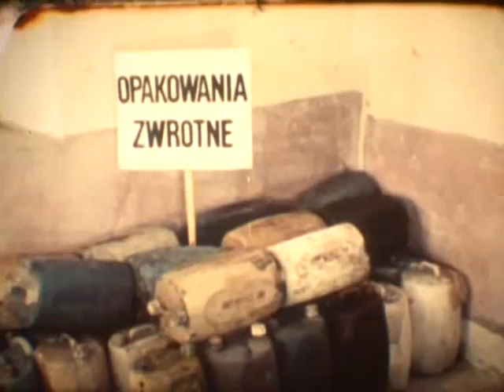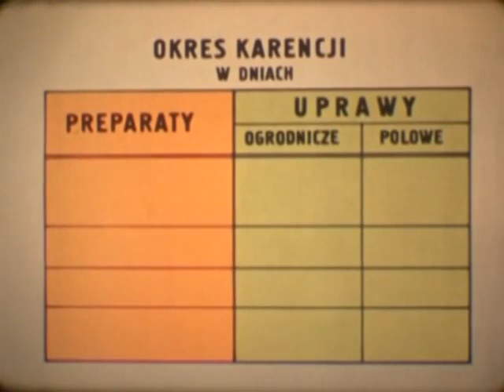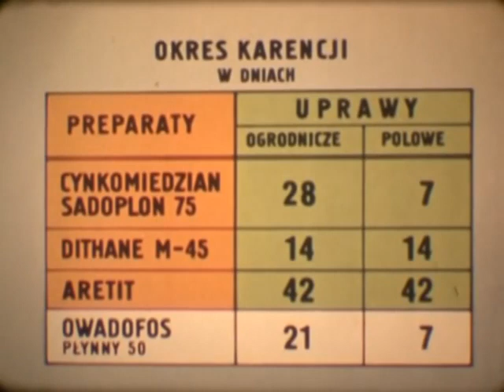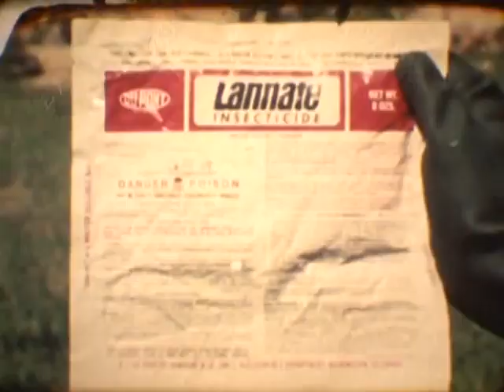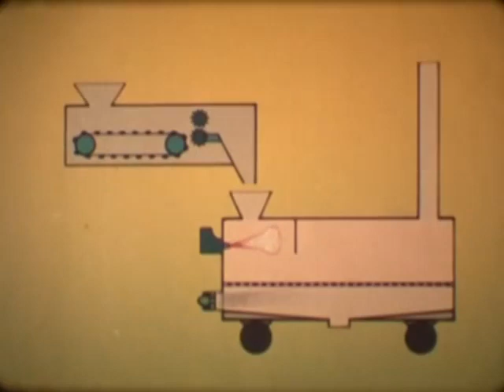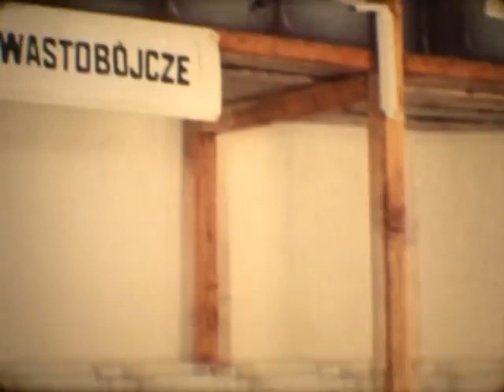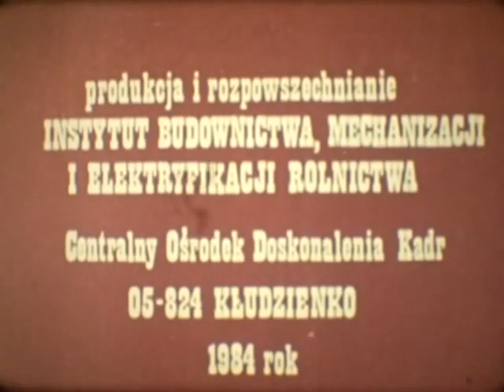BHP W OCHRONIE ROŚLIN cz 2